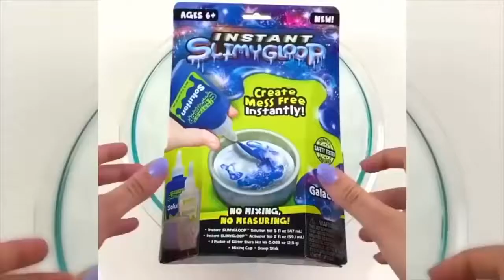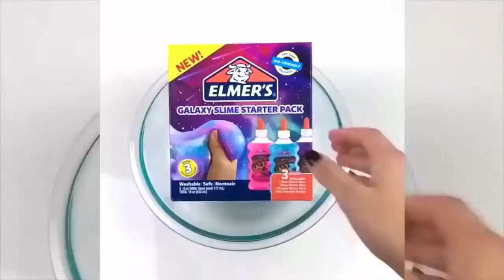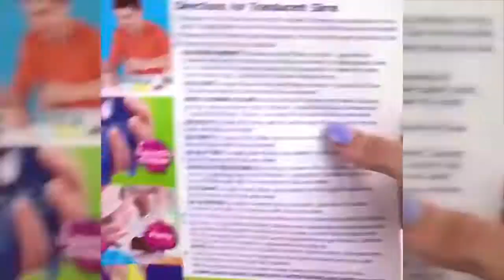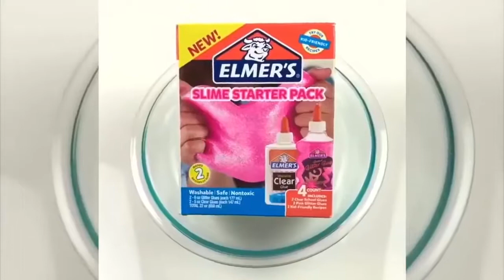ASMR - Satisfying Making Slime Compilation #4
atisfying ASMR Videos Mix / Collection

Satisfying ASMR Videos Mix / Collection

PS: Im not the Owner of the Videos.